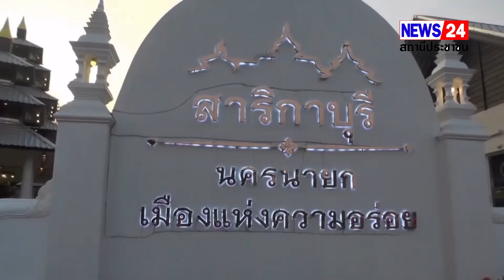นครนายก - แถลงข่าวบุรีรัน 2023 ครั้งที่ EP.3 สาริกาบุรี นครนายก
สาริกาบุรีจังหวัดนครนายก จัดแถลงข่าวบุรีรัน 2023 ครั้งที่ 1 EP.3

เมื่อเวาล 18.30 น.ของวันที่ 5 เมษายน 2566  ที่ลานเอนกประสงค์หน้าสาริกาบุรี หมู่ที่ 4 ตำบลสาริกา อำเภอเมือง จังหวัดนครนายก อาจารย์ภิญญา สุวรรณจักร (คนสร้างเมือง) ประธานจัดงานบุรีรัน 2023 ครั้งที่ EP.3  คุณรมณิณ อรรถบดินทร์ ผู้บริหารสาริกาบุรี พ.ต.อ.สง่า ทางธรรม ผู้กำกับสถานีตำตรวจภูธรเมืองนครนายก และคณะผู้จัดงานร่วมแถลงข่าวงานบุรีรัน 2023 ครั้งที่ 1 EP.3
 ด้วยสาริกาบุรี นครนายก ได้จัดกิจกรรมโครงการ วิ่ง ฟันรัน ระยะทาง 6 กิโลเมตร มินิมาราธอนระยะทาง 12 กิโลเมตร และฮาร์ฟมาราธอน ระยะทาง 22 กิโลเมตร บุรีรัน 2023 ครั้งที่ 1 EP. 3 (จากซีรี่บุรีรันทั้งหมด 7 บุรี) ตามแนวความคิด วิ่งตามรอยพ่อหลวง เส้นทางเขื่อนขุนด่านปราการชล สัมผัสเส้นทางธรรมชาติกับเมืองแห่งจินตนาการ ชมความสวยงามของธรรมชาติ และเที่ยวเขื่อนขุนด่านปราการชล โครงการพ่อหลวง ร.9 ตามแนวพระราชดำริ ซึ่งกิจกรรมดังกล่าวกำหนดให้จัดขึ้นในวันอาทิตย์ที่ 23 กรกฎาคม 2566
โดยมีวัตถุประสงค์ดังนี้
1.ส่งเสริมการท่องเที่ยวและกระตุ้นเศรษกิจของจังหวัดนครนายก
2.กระตุ้นให้ประชาชนทั่วไปหันมาใส่ใจสุขภาพ ได้ท่องเที่ยว ได้ร่วมกิจกรรมที่ดี
3.รายได้หลังหักค่าใช้จ่ายมอบเป้นสาธารณะประโยชน์ ให้กับหน่วยงานราชการ
ภายในงานได้จัดแถลงข่าว ชมวิดีทัศน์ของการจัดงานที่ผ่านมา ชมการเดินแบบแฟชั่นของนักวิ่งที่สวมใส่เสื้อตัวอย่างเดินแฟชั่นในงานบุรีรัน 2023 ครั้งที่ EP.3

ช่องทางการสมัคร
Line : @burirun _sarika
เพจ : Buri Run `บุรีรัน
รับเสื้อและBIB
วันเสาร์ที่ 22 กรกฏาคม 2566 เวลา 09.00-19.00 น.
สถานที่ สาริกาบุรี